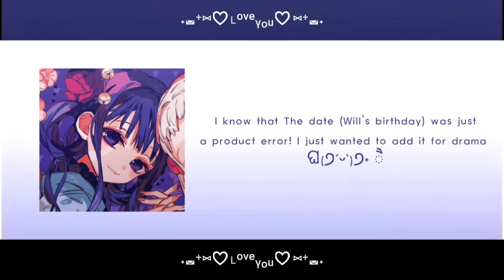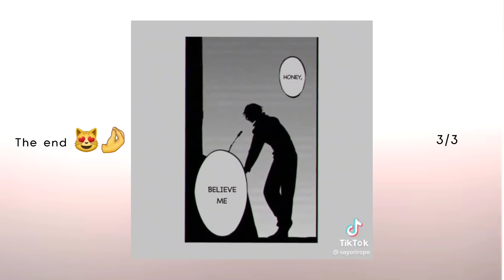⍤⃝♡ ❝𝙎𝙩𝙧𝙖𝙣𝙜𝙚𝙧 𝙏𝙝𝙞𝙣𝙜𝙨 𝙍𝙚𝙖𝙘𝙩 𝙏𝙤 𝙒𝙞𝙡𝙡𝙞𝙖𝙢 𝘽𝙮𝙚𝙧𝙨❞ ⍤⃝♡ |By- Kenny Boy 😻🤌 (Short 🧍)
៚ ⋯⋯⋯ ˁᱸᲲᱸˀ ⋯⋯⋯⋯ ༄
Credit:
@/_𝙘𝙦𝙩𝙖𝙘𝙡𝙮𝙨𝙢
@/𝙝𝙖𝙬𝙠𝙞𝙣𝙝𝙚𝙖𝙧𝙩𝙨
@/2𝙢𝙮6𝙪
@/𝙬𝙞𝙡𝙡𝙨𝙤𝙡𝙤𝙨𝙖𝙚𝙥
@/𝙗𝙮𝙡𝙚𝙧𝙚𝙙
@/𝙬𝙝𝙚𝙚𝙡𝙚𝙧𝙫𝙞𝙙𝙨
@/𝙗𝙮𝙚𝙧𝙨𝙛𝙞𝙚𝙨
@/𝙚𝙙𝙙𝙞𝙚𝙢𝙪𝙨𝙤𝙣𝙢𝙖𝙧𝙧𝙮𝙢𝙚
@/𝙥𝙤𝙧𝙨𝙝𝙖𝙫𝙛𝙭
@/𝙗𝙮𝙚𝙧𝙨𝙗𝙧𝙤𝙩𝙝𝙚𝙧𝙨
@/𝙧𝙥𝙪𝙫𝙭
@/𝙮𝙚𝙡𝙚𝙣𝙖𝙯𝙗𝙚𝙡𝙤𝙫𝙚𝙙
@/𝙨𝙞𝙣𝙠𝙝𝙚𝙖𝙧𝙩𝙨
@/𝙖𝙚𝙬𝙞𝙡𝙡𝙖𝙮
@/𝙧𝙥𝙯𝙡𝙪𝙫𝙧
@/𝙬𝙤𝙡𝙛𝙝𝙖𝙧𝙙𝙨𝙡𝙫𝙧𝙧
@/𝙢𝙮𝙝𝙖𝙬𝙠𝙚
@/𝙨𝙩𝙧𝙥𝙣𝙦𝙚𝙧
@/𝙗4𝙠𝙚𝙙𝙗𝙧𝙞𝙘𝙠𝙨
@/𝙨𝙩𝙧𝙖𝙣𝙜𝙚𝙧𝙥𝙤𝙩𝙩
@/𝙞𝙡𝙚𝙚𝙩𝙨
@/𝙨𝙞𝙣𝙘𝙡𝙖𝙞𝙧𝙨𝙡𝙫𝙧
@/_𝙘𝙦𝙩𝙖𝙘𝙡𝙮𝙨𝙢
@/𝙬𝙩𝙛𝙡𝙫𝙧𝙧
@/𝙗𝙮𝙘1𝙖𝙞𝙧
@/𝙜𝙢𝙢𝙨𝙗𝙤𝙮
@/𝙗𝙡𝙪𝙚
@/𝙠𝙪𝙣𝙤𝙗𝙚𝙘𝙠𝙚𝙧
@/𝙖𝙦𝙪𝙖.𝙣𝙤𝙞𝙧
@/𝙗𝙫𝙩𝙩𝙚𝙧𝙛𝙡𝙞𝙮𝙨
@/..𝙨𝙖𝙨𝙨𝙮..𝙧𝙖𝙩
@/𝙧4𝙞𝙧𝙖𝙖𝙣

៚ ⋯⋯⋯ ˁᱸᲲᱸˀ ⋯⋯⋯⋯ ༄

Characters:
ˢᵗᵉᵛᵉ ᴴᵃʳʳⁱⁿᵍᵗᵒⁿ
ᴶᵒʸᶜᵉ ᴮʸᵉʳˢ
ᵂⁱˡˡⁱᵃᵐ ᴮʸᵉʳˢ
ᴹⁱᶜʰᵃᵉˡ ᵂʰᵉᵉˡᵉʳ
ᴸᵘᶜᵃˢ ˢⁱⁿᶜˡᵃⁱʳ
ᴰᵘˢᵗⁱⁿ ᴴᵉⁿᵈᵉʳˢᵒⁿ
ᶠ/ⁿ (ᴹ/ⁿ) ᴸ/ⁿ
ᴱˡᵉᵛᵉⁿ (ᴶᵃⁿᵉ) ᴴᵒᵖᵖᵉʳ

៚ ⋯⋯⋯ ˁᱸᲲᱸˀ ⋯⋯⋯⋯ ༄

Editing:
⁴⁰⁶ ˢᶜʳᵉᵉⁿˢʰᵒᵗˢ
ᴬᵇᵒᵘᵗ ᵃ ⁴ ʷᵉᵉᵏˢ
ᴳᵃᶜʰᵃ ᴺᵉᵒⁿ

៚ ⋯⋯⋯ ˁᱸᲲᱸˀ ⋯⋯⋯⋯ ༄

៚ ⋯⋯⋯ ˁᱸᲲᱸˀ ⋯⋯⋯⋯ ༄
                    ( ˊᵕˋ )♡.°